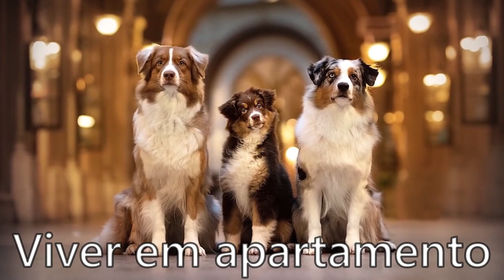DIFERENÇAS entre BORDER COLLIE e PASTOR AUSTRALIANO - qual raça é MELHOR?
Ou você está preso entre essas duas raças maravilhosas ou simplesmente quer saber mais sobre elas. Para saber qual cão se adapta melhor a você, vamos discuti-los neste vídeo. Quais são as características que identificam um do outro? Qual é o melhor para a sua casa? Sintonize-o para descobrir!

Oi pessoal! Este é o Conhecedor dos Animais. Neste vídeo, falaremos sobre os dois cães pastores – o Border Collie e o Pastor Australiano. Vamos começar!